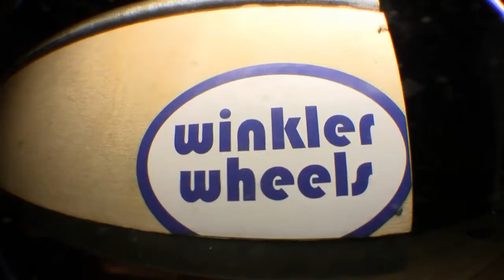fingerboarding on top...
MY BEST VIDEO I THINK! HOPE YOU ENYOY THE EDIT!